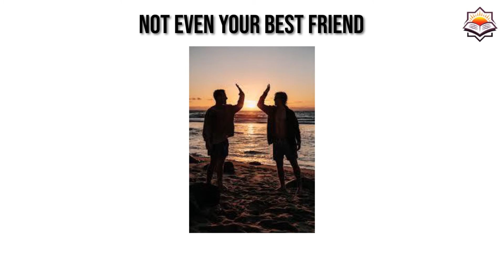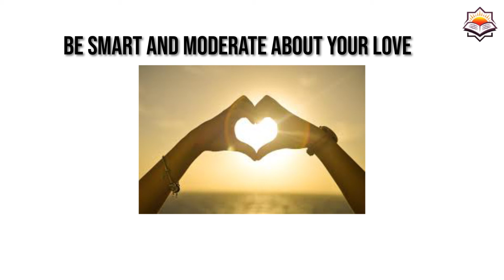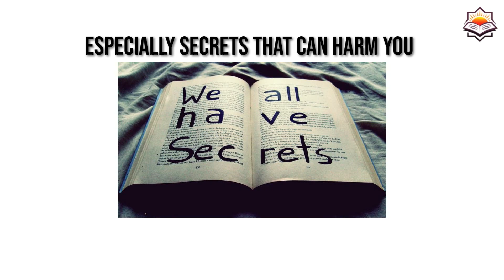Do Not Share All Your Secrets- by Sayed Mohammed Baqer Al-Qazwini